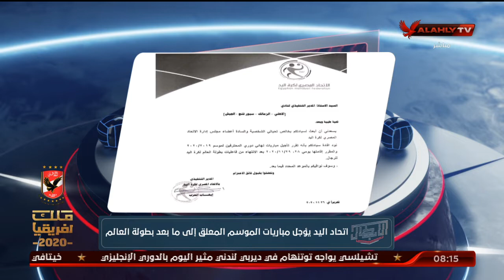أتحاد اليد يؤجل مباريات الموسم المعلق إلي ما بعد بطولة العالم | الأبطال